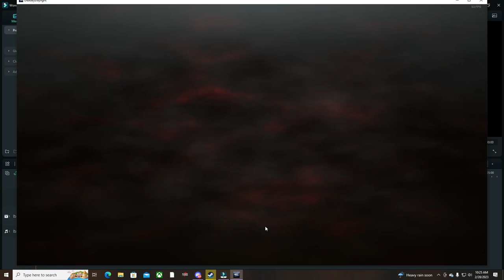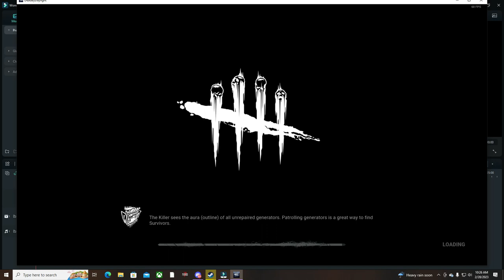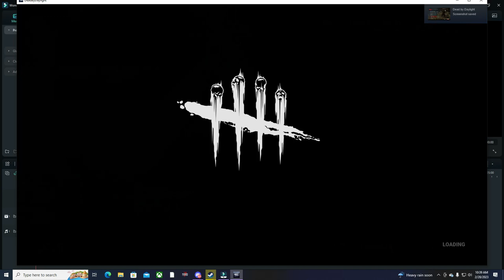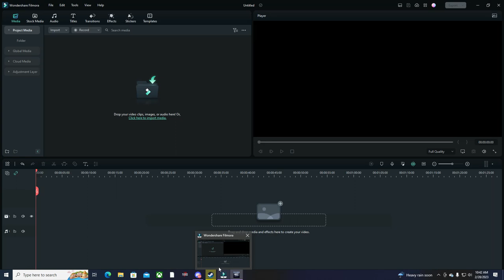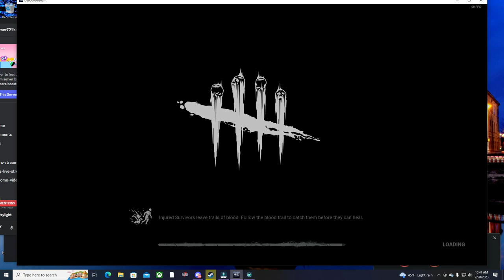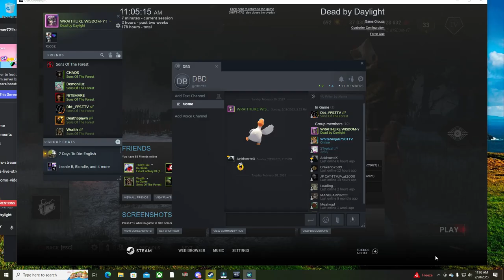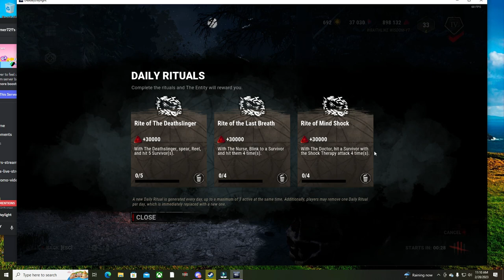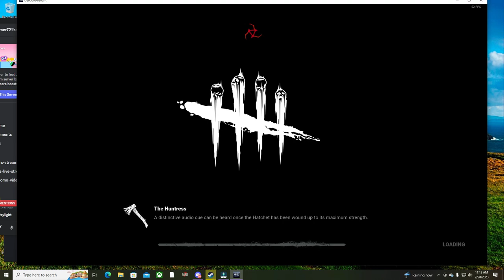WraithLike Wisdom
Three True Scary Stories, gaming